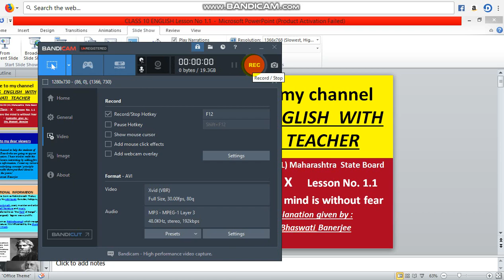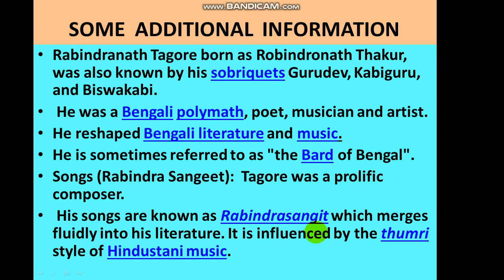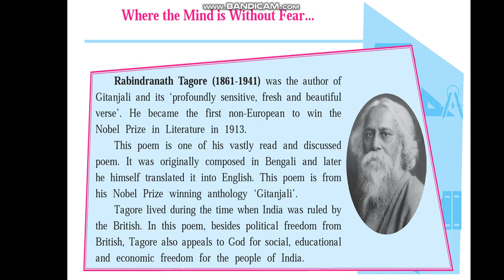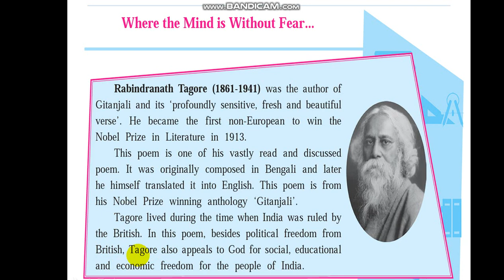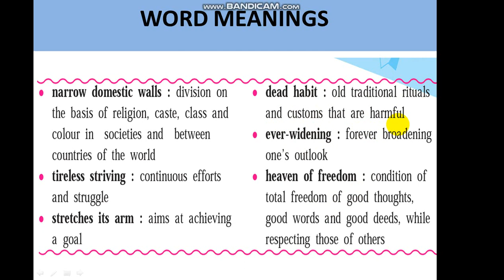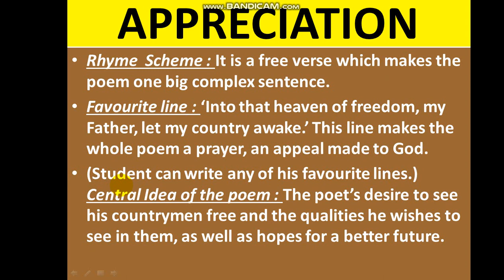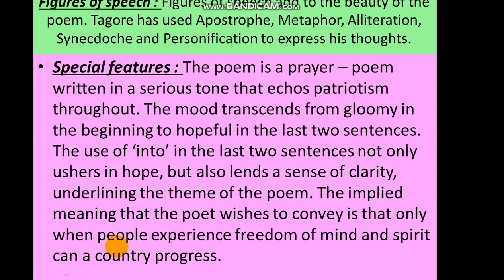Maharashtra State Board ENGLISH (HL) Std. 10 LESSON 1.1 Where the mind is without fear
This channel is created to explain the class 10 (SSC) English lessons of Maharashtra state board  curriculum. Enjoy the explanation and revise the lesson by watching the video again and again.